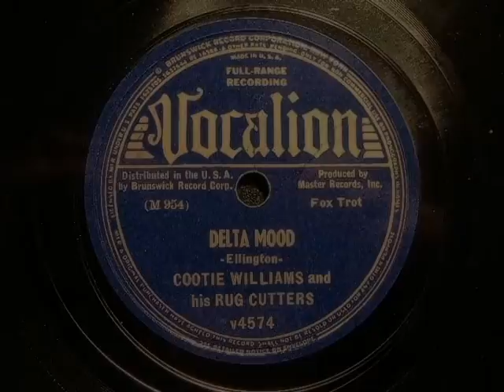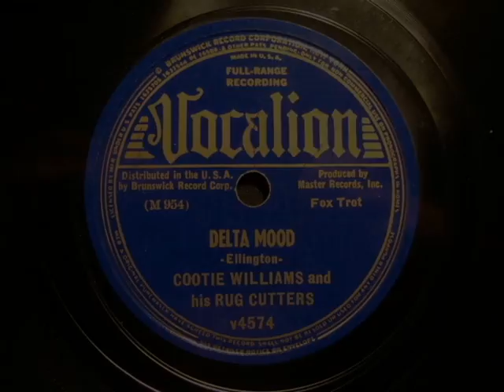78rpm: Delta Mood - Cootie Williams and his Rug Cutters, 1938 - Vocalion 4574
Here's to serene scenes with a flavor that just won't stop - with a Duke. ;)

Dig.